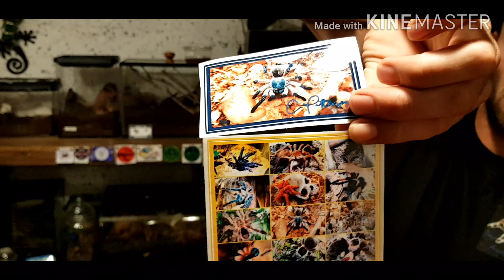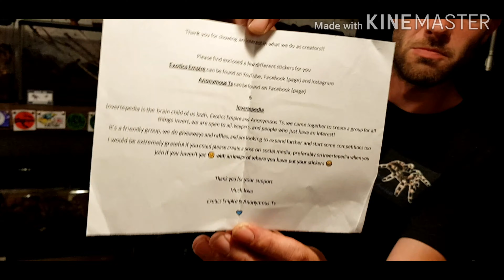It's a quicky stickers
Lord Christopher Patterson can be found on Facebook and he is now doing stickers to raise awareness for Mental health

Thank you all for the stickers

Remember to share the ❤love❤

Please go over and check everybody out

Stat safe ❤